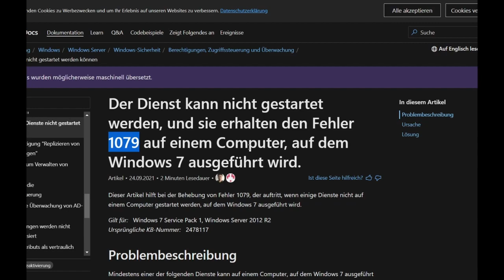Road to 1100 - #22 (Let's Play Schach) - Matt! Bin ich komplett bescheuert?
In "Road to 1100" versucht Mika (oder auch Aaron Sievers?) auf Chess.com ein ELO von 1100 zu erreichen. Mit wechselndem Erfolg...